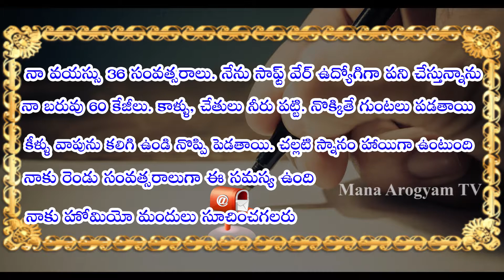Q - సమస్య - మోకాళ్లనొప్పి పోయేది ఎలా ..? | knee pain treatment In telugu l By Mana Arogyam TV